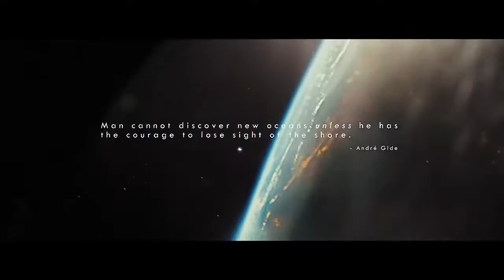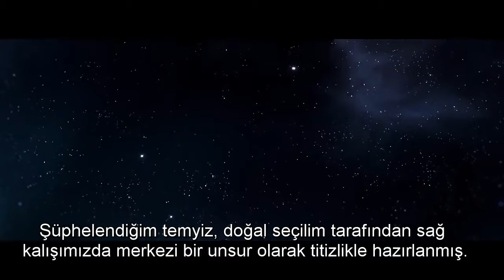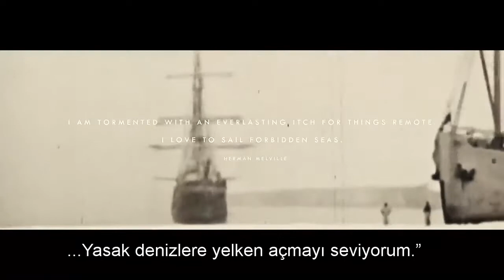Gezginler (Carl Sagan) | Türkçe Altyazılı- Evrim Ağacı